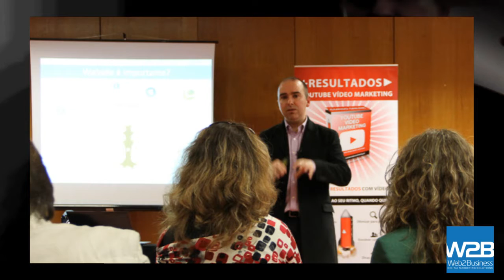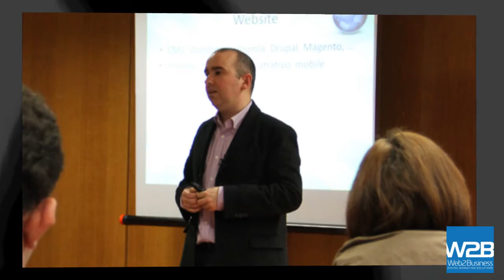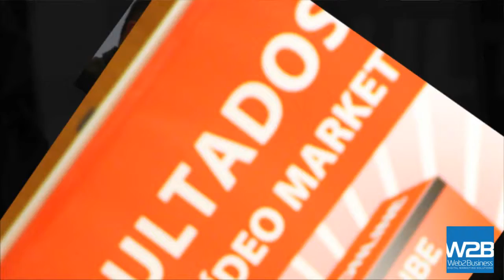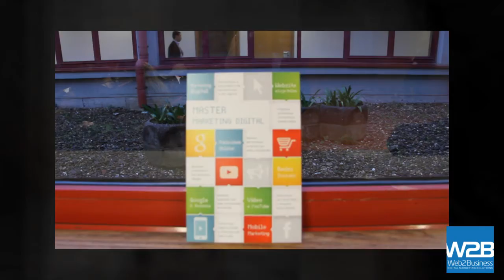Best of Marketing Digital - Exponor